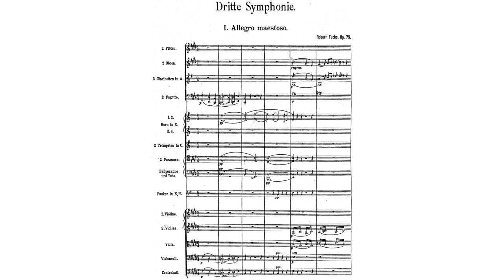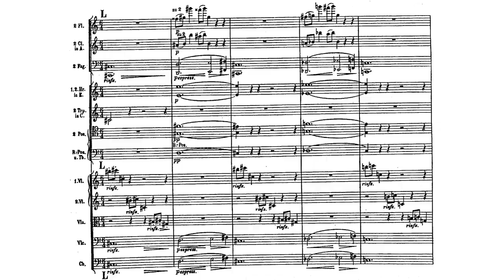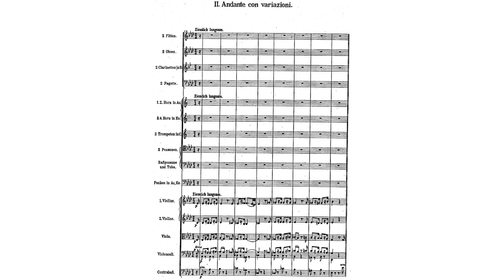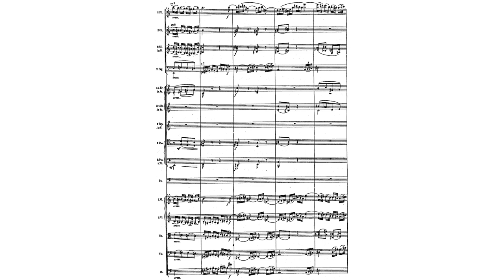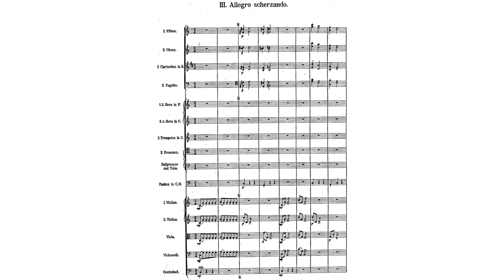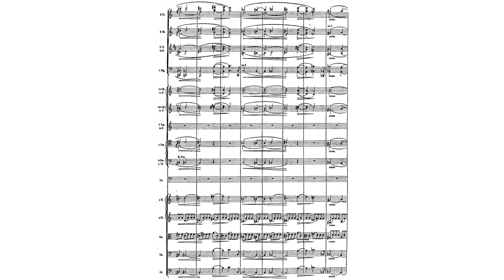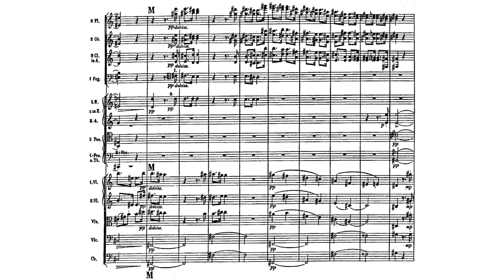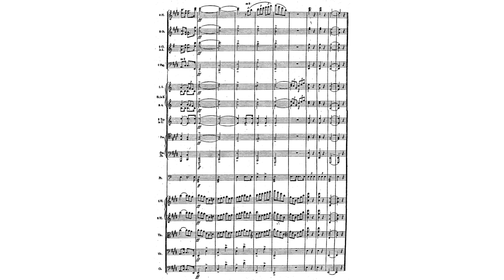Robert Fuchs - Symphony No. 3 in E Major, Op. 79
Robert Fuchs - Symphony No. 3 in E Major, Op. 79 (1906)
Performed by the American Symphony Orchestra
Conducted by Leon Botstein

Movement One: Allegro maestoso - 0:00
Movement Two: Andante con variazioni - 11:35
Movement Three: Allegro scherzando - 21:52
Movement Four: Finale. Allegro vivace - 29:16